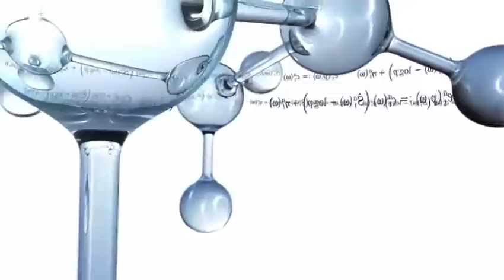Exxon Mobile Algea Advert